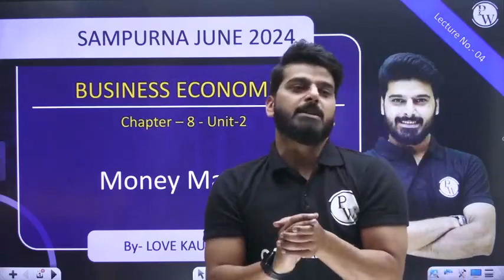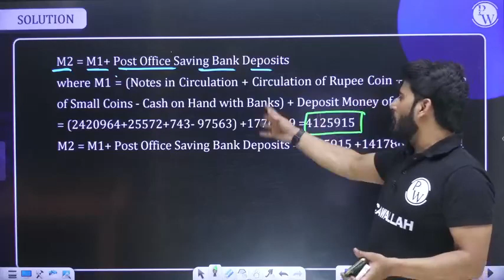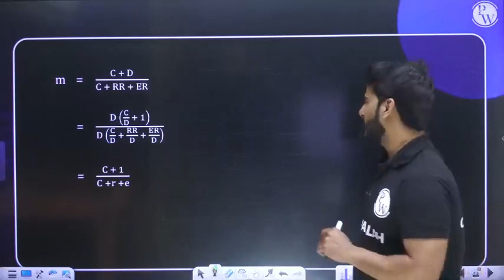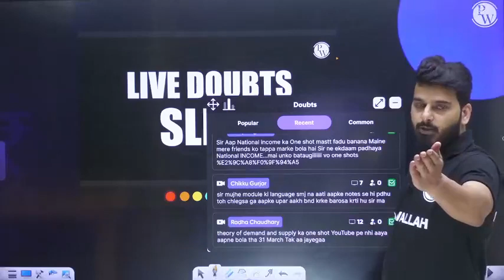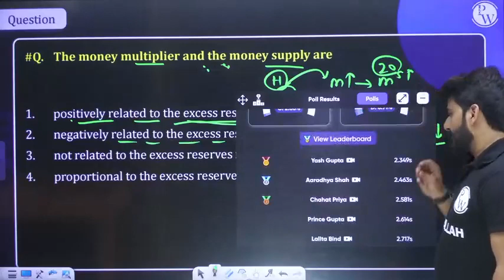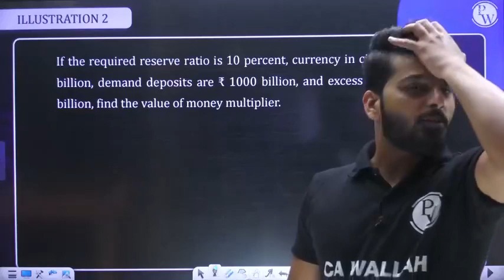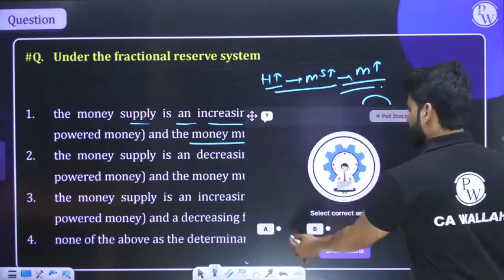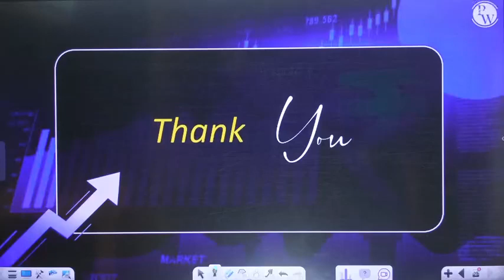money market (2)